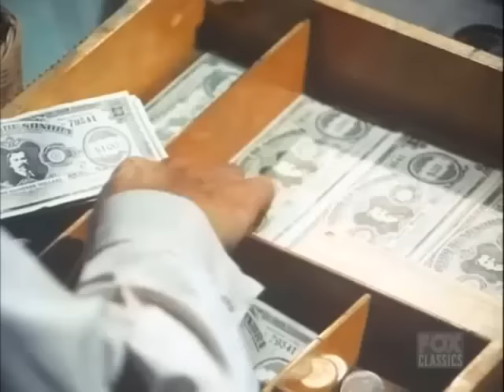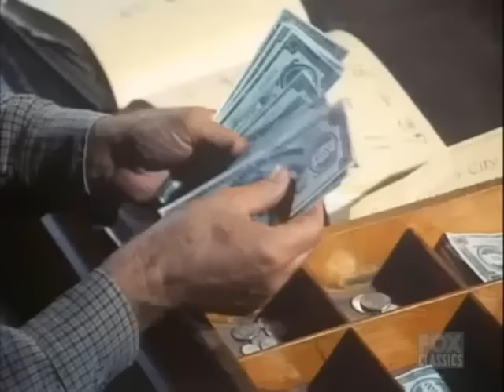🔴 Bonanza Full Movie 2024 (3 Hours Longs) 🔴 Season 54 Episode 1+2+3+4 🔴 Western TV Series